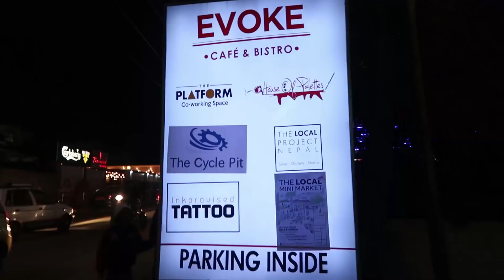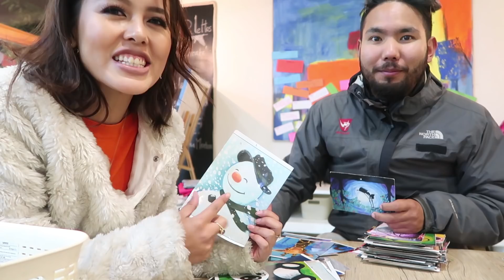Wine & paint | House of Palette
Here I go on a quality date with my best friend 🍷🎨